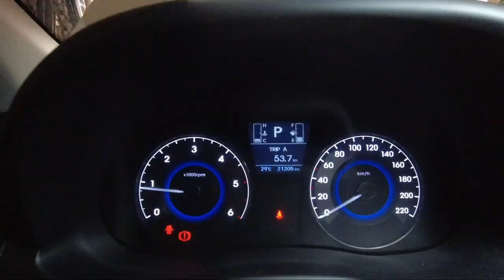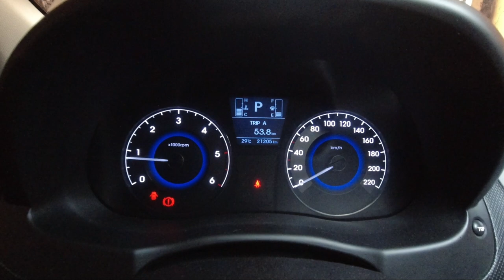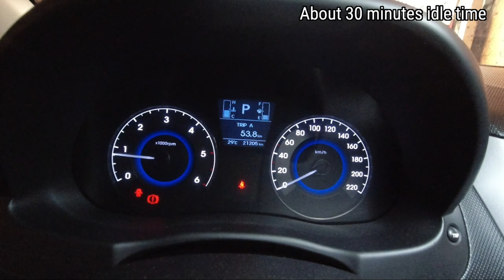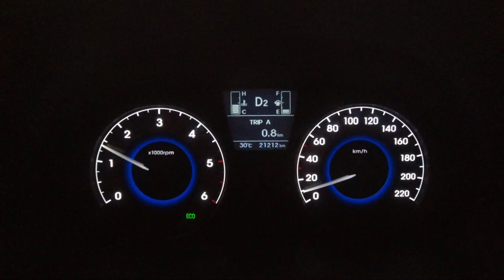Paano Mag-Coolant Flush Ng Hyundai Accent CRDI | DIY Tutorial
Gusto mo bang malaman kung paano palitan o i-flush ang coolant ng iyong Hyunda Accent CRDI o anumang sasakyan? Panuorin mo ang DIY tutorial na ito.

Just search:
Coolant (Prestone)
Distilled Water
Spill Proof Coolant Filling Kit